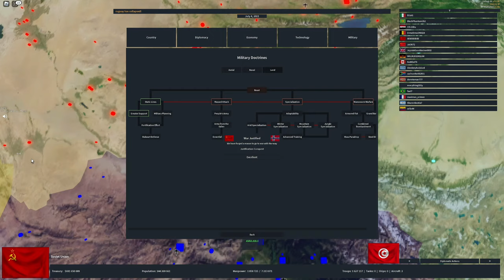Reforming the Soviet Union in Rise of Nations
Reforming the Soviet Union in Rise of Nations and Spreading COMMUNISM Across the World! (Nukes Included)

In this video we will be playing Russia, forming the Soviet Union, and Spreading our Regime across the world.

Rise of Nations is a Roblox Game That Focuses on Geopolitical Affairs, Allowing People to "Play" as Countries.

Roblox Username: PoliticizedGaming